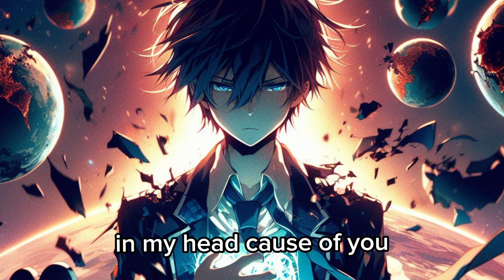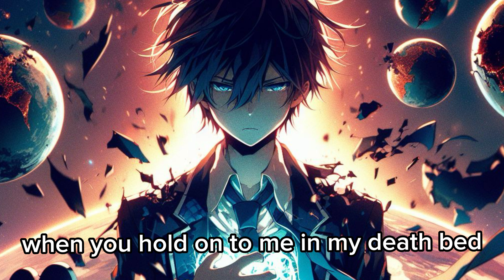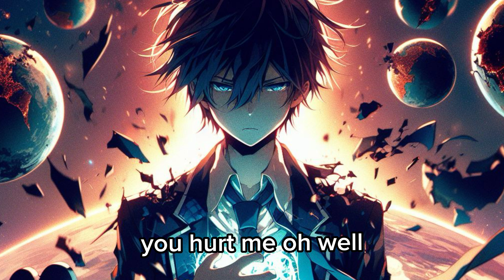SKI MOH - Tainted (Official Lyric Video)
Produced: @MK_Beats
Performed: @SKIM0H
Written: @SKIM0H

Lyrics:
All the memories
That we shared
Now tainted in my head
Coz of you
Yeh you hurt me
Yeh
You hurt me
Yeh
Made me not worthy
Yeh
You hurt me

Yeh all the memories
That we shared
Are now tainted my head
Coz how you changed
Guess its true what they exes change for the worst not for the better
Every song that I put you on to
Yeh I hope it reminds you of me
When you play that song in your car
Huh Kinda hope you crash your car
Oh shit did I really say that
Dye your hair move on to the next man
But you won’t find another man like me
Whos gonna put up with your shit, yeh pricey,
Next girl gonna be the queen,
Yeh she’s so icy
Keeps me on my toes, so dicey
Next bitch getting treated like my wifey
You hurt me
Oh well,

Oh well
oh well oh well ooh well
Oh well
Oh well oh we’ll

We move
We move

Yeh move onto the next girl
I dont wanna love again
But I guess I gotta have to
Will you see this through to the end
Of me
Im gonna die real soon
And you never know what you might lose
Will you hold me
In my death bed
Will you watch over me
While I see the end
I dont wanna die no more
But I think its coming
I dont wanna cry no more
But the tears still coming

Still coming
Are you
Coming back to me
Please I dont want you to

I dont want you anymore
Made me feel worthless
I cant trust again
You fucking whore